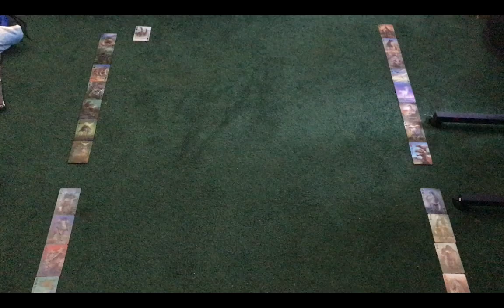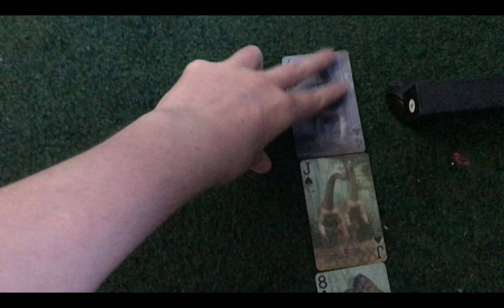Dinosaur Tournament Season 1 Saltasaurus Vs Jingshanosaurus